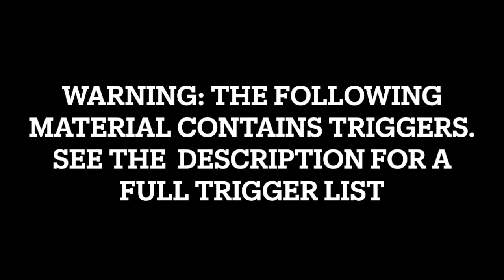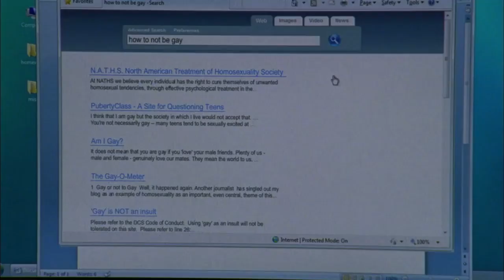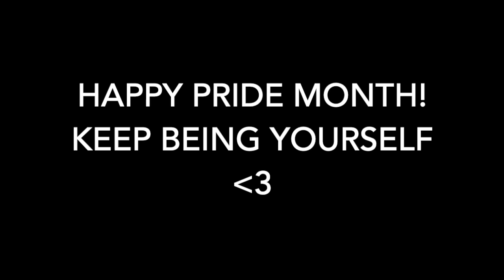queer degrassi characters || the village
Here's a Pride month edit about bigotry and prejudice, done with characters from Degrassi: The Next Generation, Degrassi, and Degrassi: Next Class. These shows have a lot of different queer characters, representing 6 different identities (lesbian, gay, bi, trans, pan, and genderqueer).

Here's the trigger list, as promised: This video contains footage of anti-gay and anti-trans violence, slurs, outing, non-acceptance, general anti-queer bigotry, parental rejection, religious bigotry, abusive behaviour, bullying, a brief incident of self-harm, conversion therapy references, internalised prejudice, and specific bigotry towards gay, bi, lesbian, trans and genderqueer identities. Although there aren't really any flashing images, there are some very quick transitions between images at the end, so if you're sensitive to this, be careful!

Notes:
- This video contains brief footage in which one character binds his chest with a bandage. DO NOT DO THIS. It's dangerous, only bind with a proper binder.
- I know this is my second Degrassi video recently. I will be uploading different content soon, but I had to get this edit out.
- The thumbnail took forever, and it's still kind of messy, but it'll do. I didn't include a couple of characters - Vijay and Dylan - because they only appear in the montage at the end.
- I tried to include all the central queer Degrassi characters, plus a couple of others. Vijay Maraj is the only regular queer character who didn't really get any airtime here, but he does appear very briefly in the montage at the end.
- During the main instrumental, I started off with incidents of bigotry and prejudice, and then moved on to showing how they affect the queer characters.
- Remember, bigotry can also come from queer people. Although there were a lot of instances of this in Degrassi, I only included one clip here where a queer character directed bigotry at another. In this case it was Tristan, who was pretty crap about Miles' bisexuality for a while, before Miles officially came out, when he did then accept him.
- I'm aware that Rasha, who in this video discusses the bigotry she faced in Syria, is not actually played by an actor from Syria, and I'm not sure of the accuracy or sensitivity with which her story was handled. I wasn't aware of this at the time, but I'm sorry if including this was in any way inappropriate!
- The ending instrumental starts off with the queer characters standing up and being defiant/happy/comfortable with their identities. For many, this was one of their coming out moments, and I chose coming out clips for Miles, Marco, Imogen and Alex. For Yael and Adam, I found other powerful and defiant lines. I chose one character for each identity represented in the show (Yael is genderqueer, Adam is trans, Alex is lesbian, Miles is bi, Imogen is pan and Marco is gay). This is followed a brief montage of clips of all the main queer characters being happy/affirmed in their identities. For the gay, lesbian, bi and pan characters, this was when they were happy with their partner, so it kind of became a kissing montage, lol. For Adam and Yael this was when they were affirmed in their gender, so I chose clips where they wore proper binders for the first time.
The footage comes from Degrassi: The Next Generation and Degrassi (Degrassi on YouTube) and Degrassi: Next Class (Netflix). The characters belong to the Degrassi creators and team, and to Netflix. The song is The Village by Wrabel.

Queer characters and identities in order of first central appearance (i.e. clip and song line centres on them): Zoe Rivas (lesbian), Miles Hollingsworth III (bi), Adam Torres (trans boy), Yael Baron (genderqueer), Riley Stavros and Zane Park (gay), Marco del Rossi (gay), Imogen Moreno (pan) and Jack Jones (lesbian), Alex Nuñez (lesbian) and Paige Michalchuk (bi), Tristan Milligan (gay), Fiona Coyne (lesbian) with Imogen, Rasha Zuabi (lesbian), Tim (gay), Vijay Maraj (gay).

Show/s: Degrassi: The Next Generation, Degrassi, Degrassi: Next Class
Artist: Wrabel

The couples included in this video are, in order of appearance: Zoë and Rasha, Miles and Maya Matlin, Miles and Tristan, Yael and Hunter, Riley and Zane, Imogen and Jack, Paige and Alex, Adam and Becky Baker, Fiona and Imogen, as well as Marco and Dylan, Vijay and an unnamed guy (both couples only shown in ending montage).

tags (ignore): degrassi, degrassi: next class, degrassi: the next generation, wrabel, the village, lgbt, lgbtq+, lgbtqia, queer, lesbian, bi, gay, trans, pansexual, genderqueer, wlw, mlm, sapphic, edit, couples, gender identity, sexuality, pride month, homophobia, queer rights, triles, palex, fimogen, ziley, adam torres, yael baron, paige michalchuk, marco del rossi, riley stavros, zane park, tristan milligan, miles hollingsworth III, alex nuñez, fiona coyne, imogen moreno, zoe rivas, rasha zuabi